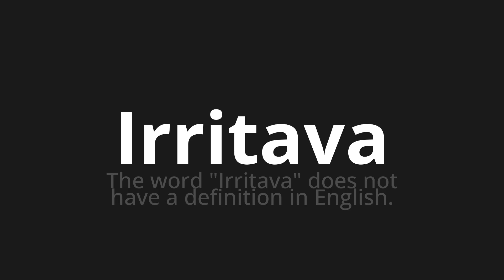How to pronounce Irritava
Master the Pronunciation of 'Irritava Which Means irritated' - which means : The word "irritated" does not have the definition in English. 📝 with @PortuguesePronunciation 🎓🗣️ - [Your Guide to Portuguese]

Learn to pronounce 'Irritava' perfectly in Portuguese with our easy and engaging tutorial by @PortuguesePronunciation! 📖📽️ In this comprehensive video, we provide you with native speaker examples 🗣️👂 and phonetic breakdowns 🎵 to ensure you get the pronunciation just right.

How to say Irritated in Portuguese